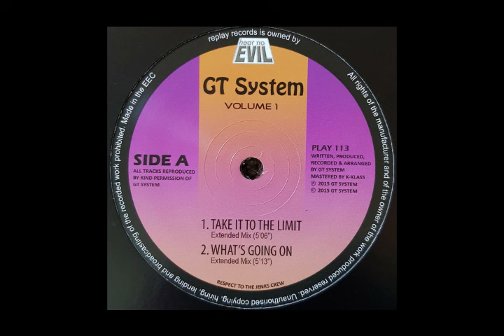GT System Feel Alright Extended Remix